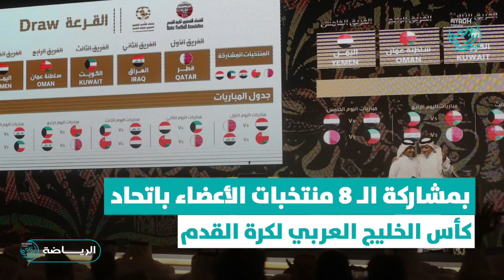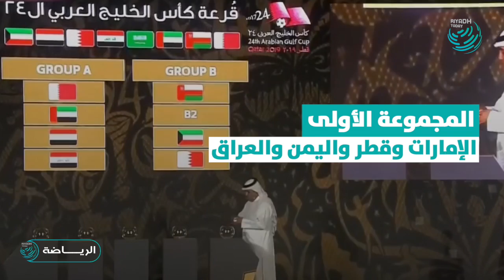خليجي 24 لعشاق الكرة الخليجية .. انتم على موعد مع الاثارة و التشويق و المتعه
الإثارة تبلغ ذورتها في أهم المنافسات الخليجية الرياضية